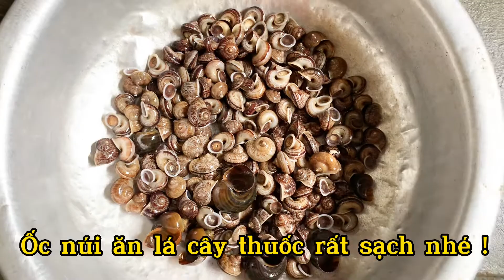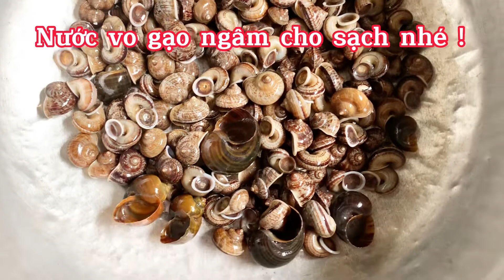Ẩm thực việt, Ốc Núi Ninh Bình, Cách Làm Món Ốc Núi Ngon độc lạ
Hôm nay Mùi trái cây xin chia sẻ ẩm thực việt nam,đến với cả nhà cách làm món ốc núi ngon độc lạ nhất. Cả nhà có thể tham khảo ak .

☘- MÙI TRÁI CÂY - XIN CHÀO QUÝ ÔNG BÀ, CÔ CHÚ, ANH CHỊ VÀ CÁC BẠN
☘Chào mừng quý vị Đến với kênh - MÙI TRÁI CÂY - viết tắt là “MTC” - Biệt danh là; - MÙI TRÁI CÂY - tên thật là; Ngô thị mùi
☘Công việc chính của MTC là ; bán trái cây sạch- ngon - 4 mùa
☘bán online, ship tận nơi ak - MTC rất mong được quý vị khán giả và bà con yêu thương ủng hộ kênh ạ
☘- MÙI TRÁI CÂY - tự sáng tạo kênh youtube cho riêng mình. ☘Nhằm lưu lại những khoảng khắc , những kỷ niệm , những trải nghiệm đời thường trong cuộc sống nhưng có thật của MTC và chia sẻ …
☘Quý vị khán giả và bà con yêu thương MTC  hãy xem hết clip . Bấm - đăng ký - kênh - MÙI TRÁI CÂY - để lại bình luận - live & chia sẻ. để được theo dõi video mới nhất ạ !
☘️Bản Quyền thuộc về - Mùi trái cây -
☘️kênh gia đình Mùi trái cây
☘️Mùi trái cây yêu thú cưng
☘️Mùi Trái cây chanel
☘tiktok # Mùi trái cây #
☘Zalo: Mùi Ngô
☘️fanpaga : - trái cây sạch ngon 4 mùa -
☘️ Đời người là chuỗi phim dài , đâu cần phải diễn , đâu cần nhập vai .